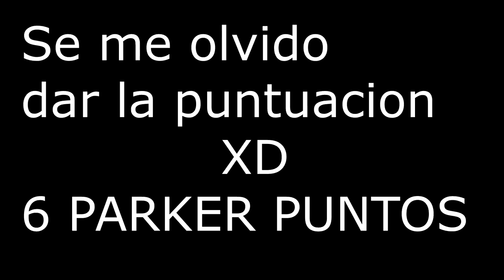Resident Evil: El capitulo final |REVIEW | CRITICA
Hoy os traigo la review de Resident evil el capitulo final, una de mis favoritas de la saga, espero que la disfruteis